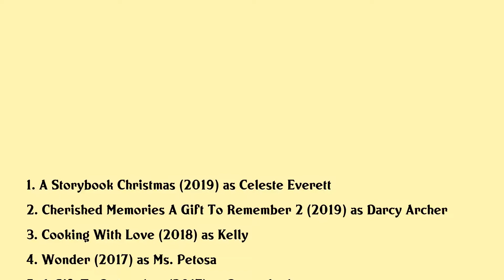Ali Liebert Movies list Ali Liebert| Filmography of Ali Liebert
Ali Liebert Full Movies List Filmography of Ali Liebert

Latest movies of Ali Liebert are:

1. A Storybook Christmas
2. Cherished Memories A Gift To Remember 2
3. Cooking With Love
4. Wonder
5. A Gift To Remember
6. Anything For Love
7. Autumn In The Vineyard
8. A Christmas Truce
9. I Do I Do I Do
10. The Unauthorized Full House Story
11. The Devout
12. A Ring By Spring
13. A Fairly Odd Summer
14. Bomb Girls Facing The Enemy
15. Barbie In The Pink Shoes
16. Down River
17. Tom Dick And Harriet
18. Afterparty
19. Foxfire
20. Cyber Seduction

Complete list of movies acted by Ali Liebert are in this video.

Please Comment down your favorite movie of Ali Liebert